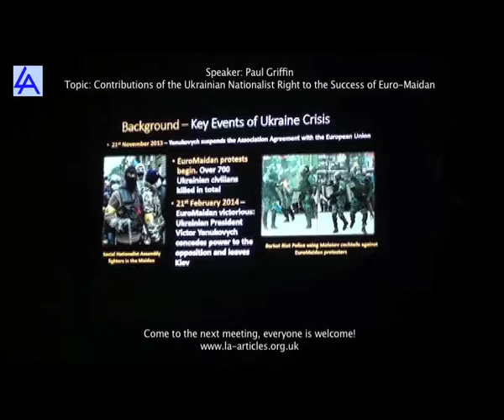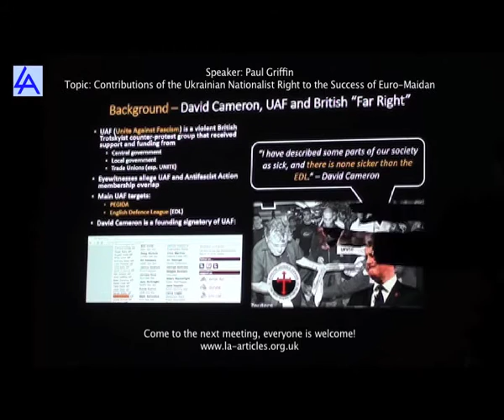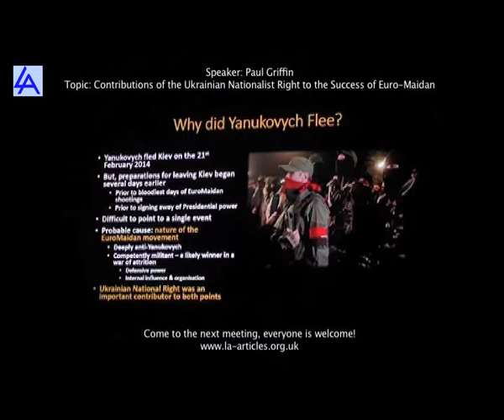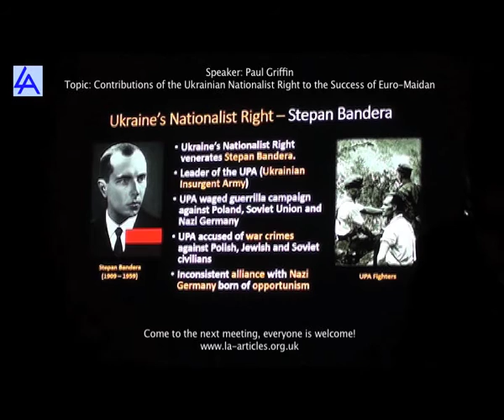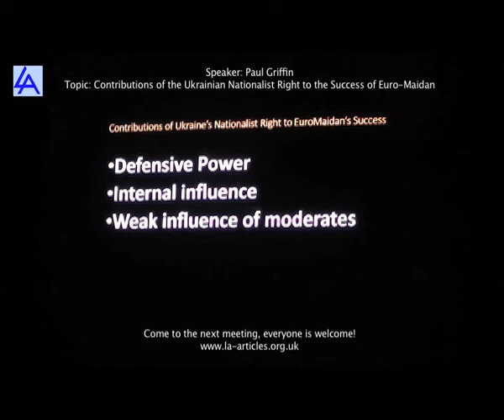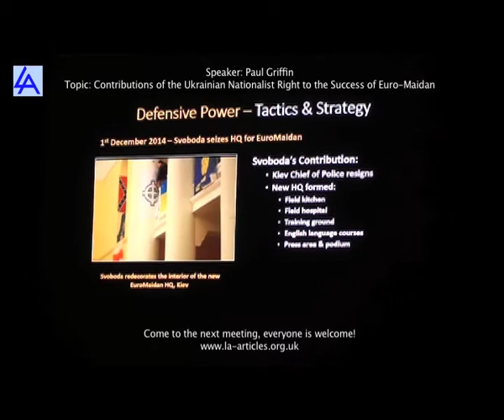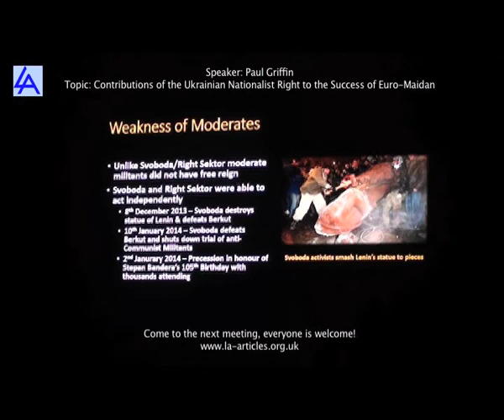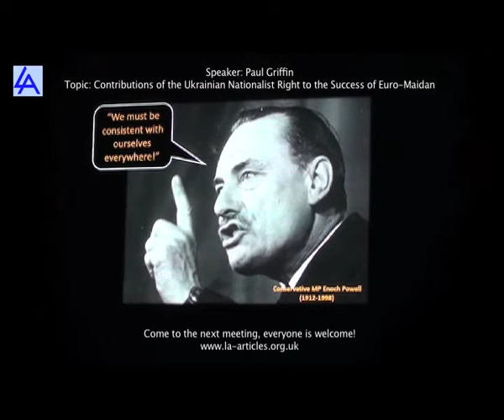Paul Griffin "Contributions of the Ukrainian Nationalist Right to the Success of Euro-Maidan"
On Tuesday, 19th January 2016, Paul Griffin gave a talk on "Contributions of the Ukrainian Nationalist Right to the Success of Euro-Maidan" to the Libertarian Alliance in London.